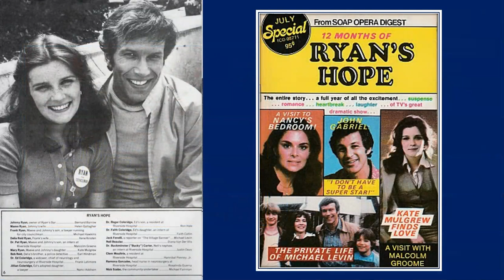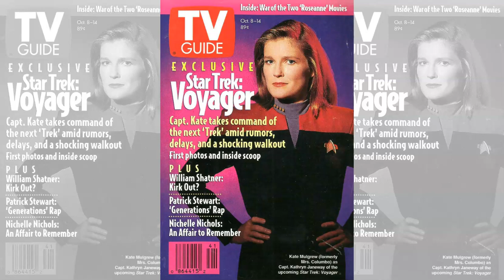The REAL REASON that KATE MULGREW, "Captain Janeway", did NOT like SEVEN OF NINE!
Kate Mulgrew starred as Captain Kathryn Janeway on the UPN television series, Star Trek Voyager, during the late 1990s. In this video, I discuss the reason for the behind the scenes feud between Mulgrew and co-star Jeri Ryan who played the sexy Seven Of Nine! KateMulgrew Jeri Ryan